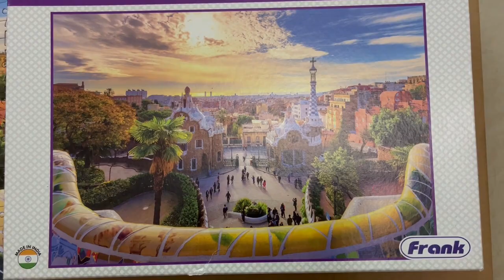Jigsaw Puzzle - Park Guell, Barcelona, Spain (1000 pieces)